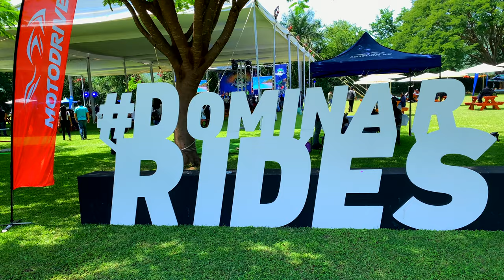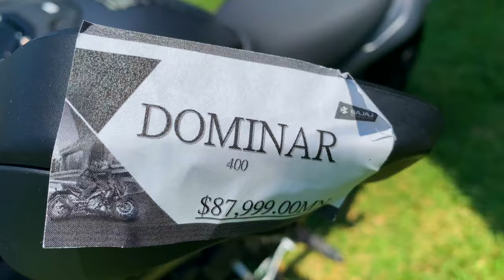🔥Conocimos la NUEVA Dominar 400 Touring Dominar Rides 2022🔥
Los amigos de Bajaj Mexico me invitaron al Dominar Rides un evento donde se congrega la comunidad que tiene una dominar.
También en este evento se presento oficialmente la nueva Dominar 400 Touring que añade accesorio bastante practico para rodadas largas y un nuevo color.